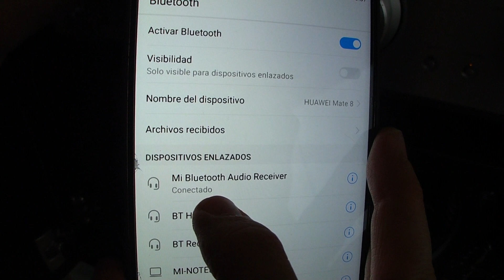Original Xiaomi Bluetooth Audio Receiver